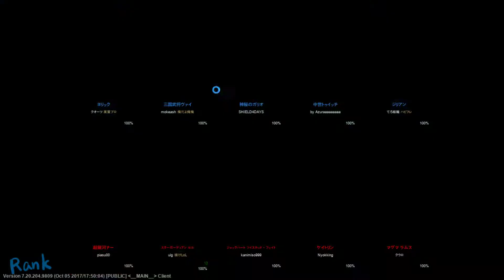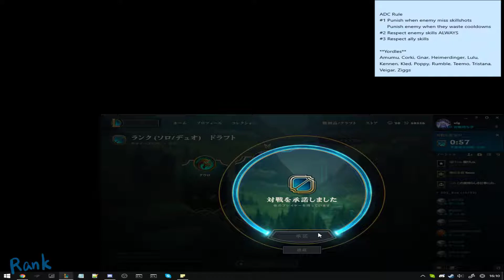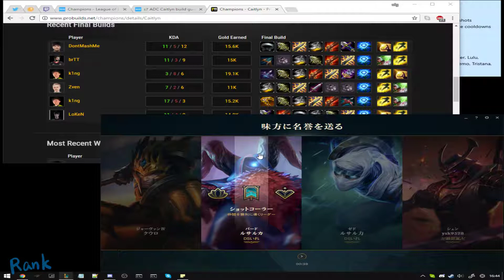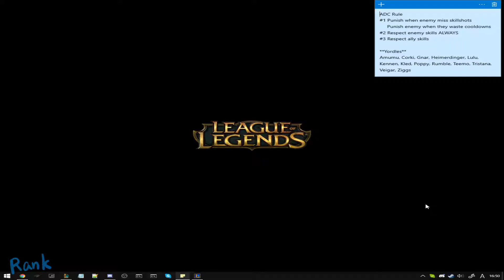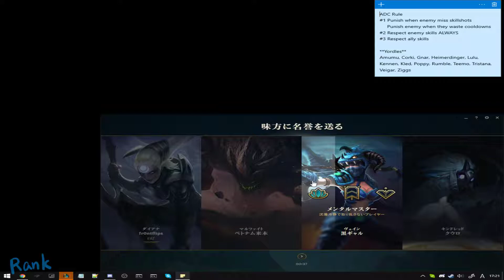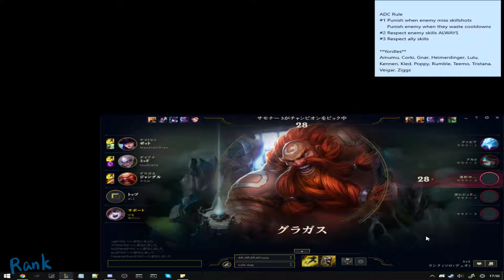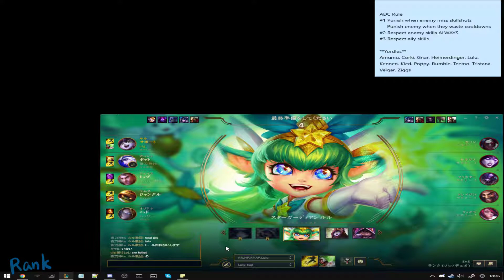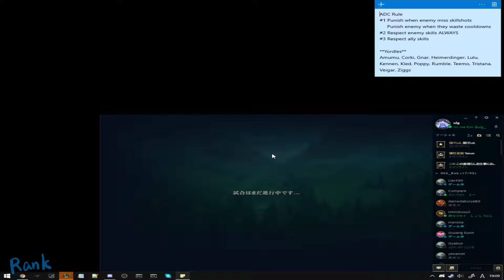Rankに行こう！ | LoL JP Silver 3